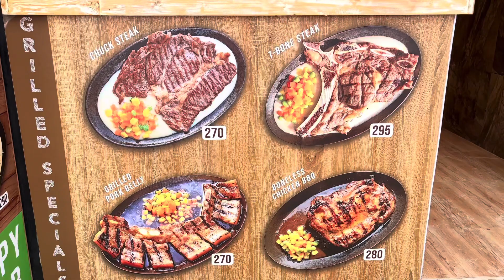Mura at masarap na steak sa Boracay / Chef Ramon Jorge